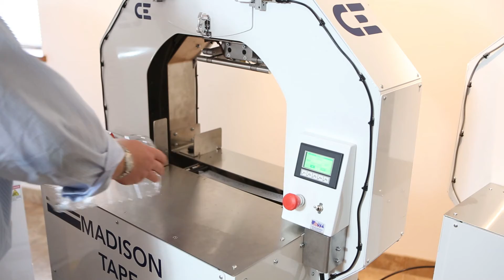Madison Tape Bander - Closing Clamshells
Controls Engineering is especially proud to release the newest orbital bander - the Madison Tape Bander.

This system applies tape in widths from 0.5" - 3" in a variety of substrates and adhesive levels.

Please contact Controls Engineering to discuss your specific project.

Dan Odegard
Sales and Marketing Manager